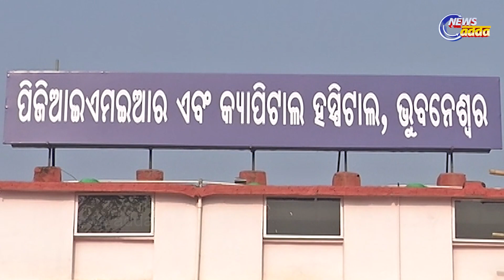‘ଆମ ହସ୍ପିଟାଲ’କୁ କ୍ୟାବିନେଟ ମୋହର